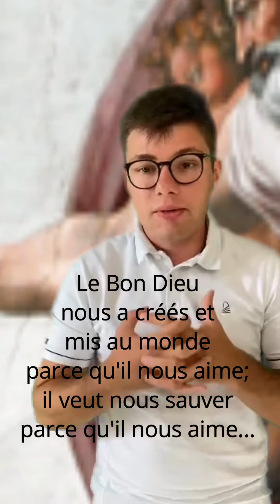Dieu nous aime 002 Youtube